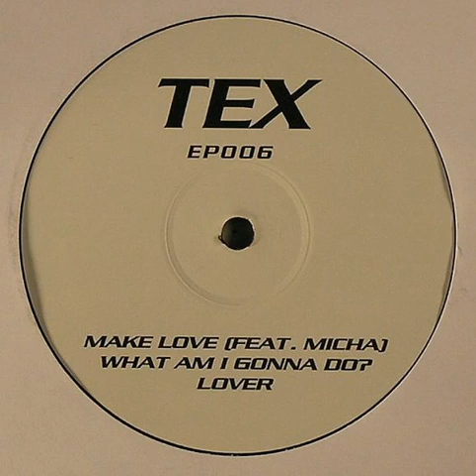Tex Feat. Micha - Make Love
Classic Organ Speed Garage